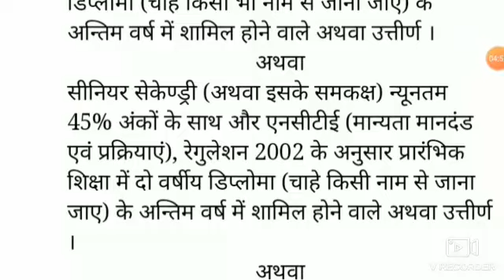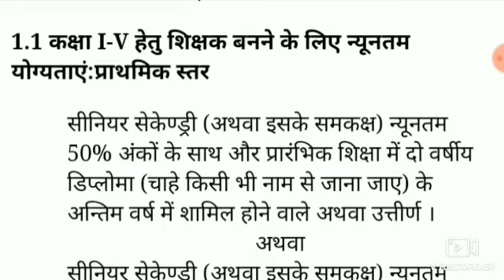Up DELED वाले CTET का फॉर्म भर सकते हो या नही,up Deled CTET form apply,UP TET ,CTET LATEST NEWS,UP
Up DELED वाले CTET का फॉर्म भर सकते हो या नही,
ctet form apply 2019, how to apply ctet online form 2019 odisha, ctet 2019 form apply last date, how to apply ctet online

ctet form 2019, ctet form 2019 last date, ctet form 2019 kaise bhare, ctet form 2019 december, ctet form 2019 august, ctet form 2019 20, ctet form 2019 notification, ctet form 2019 online, how to apply ctet form 2019, who can fill ctet form 2019